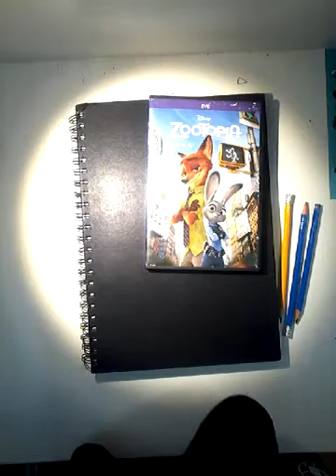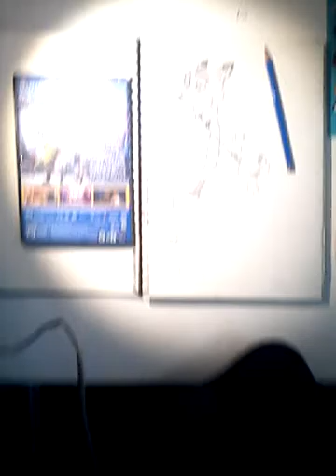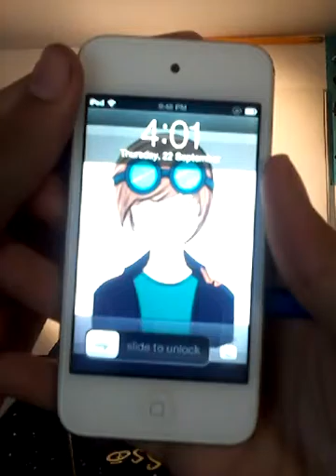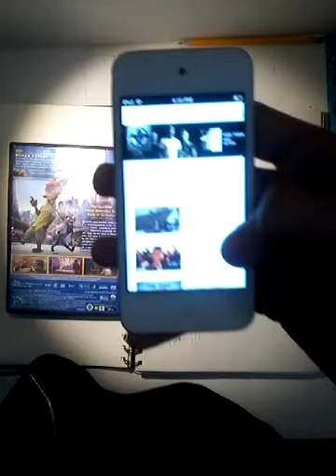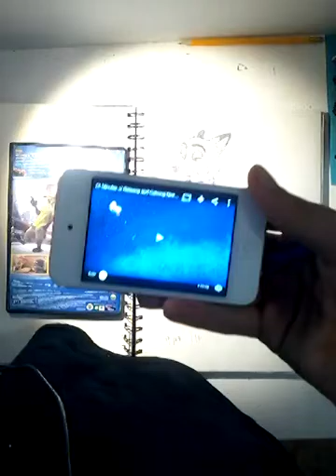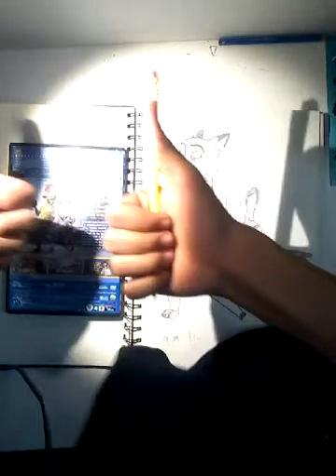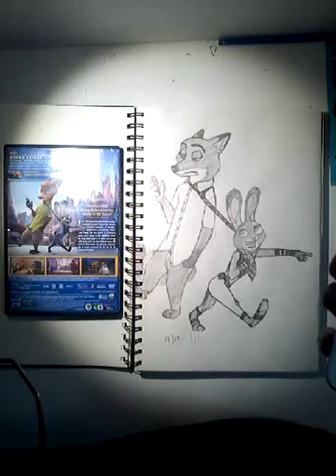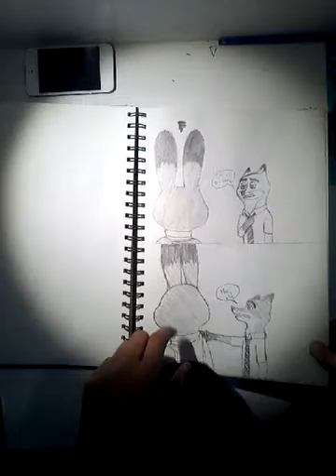Nick wilde and Judy Hopps from Zootopia ( # not sponsored { part2 } )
Dj jo Zenpaku Zelda dubstep( fi's theme, fi's theme downtempo )